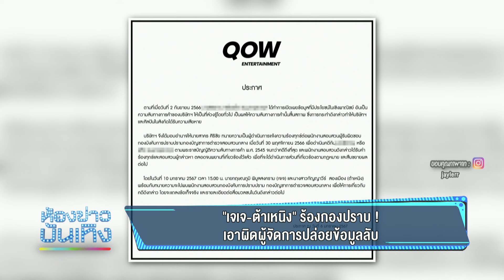"เจเจ-ต้าเหนิง" ร้องกองปราบ ! เอาผิดผู้จัดการปล่อยข้อมูลลับ l 11-01-67